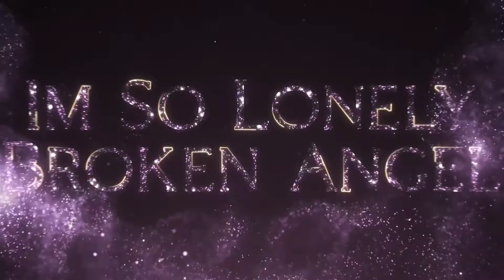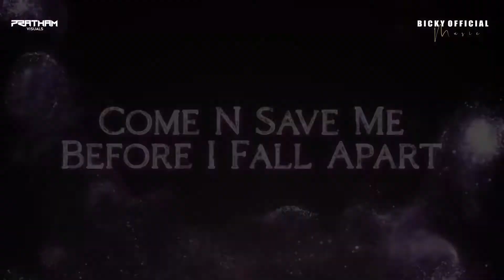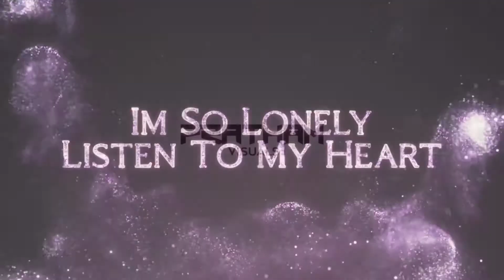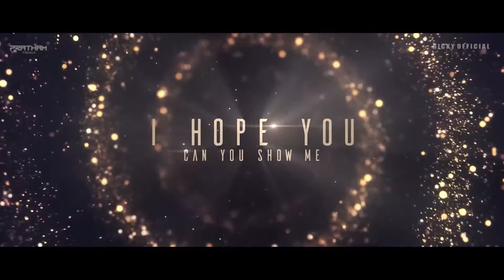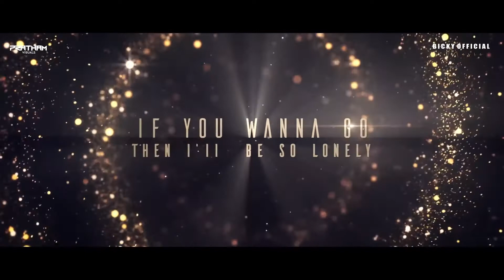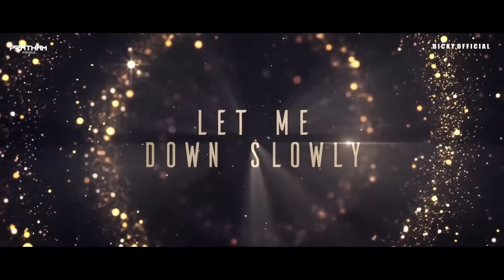Romantic MESHUP 2022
This channel is Growing by My viewer's and I am also Thanks in my Heart 💖 This channel is upload common creative ideas Yt Shorts,tik tok,MX Taka tak,2022 new trending Shorts, Entertainment, cutest girl status, celebrity status and etc.iam showing you my all creativity ideas.can you sea me please don't Forget to Subscribe to my channel.iam making videos all categories and my Viewer's also like my Videos.Becase my creativity ideas be like public and my channel is on trending.
When and how to eat apples What are the benefits of eating apples?
How to eat apples.
What are benifits of eating apples.